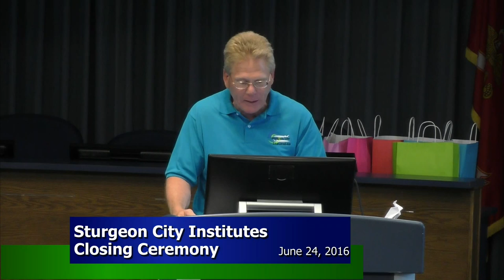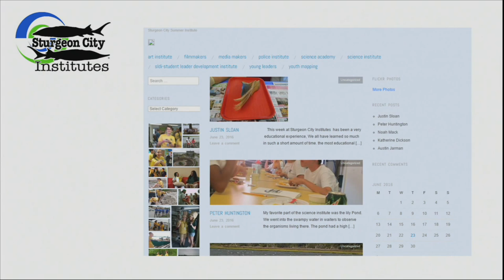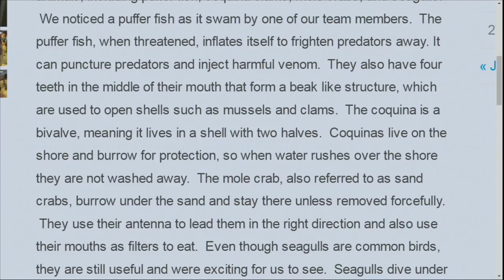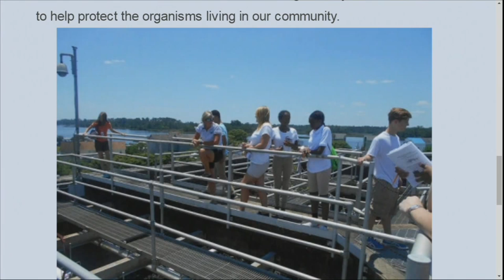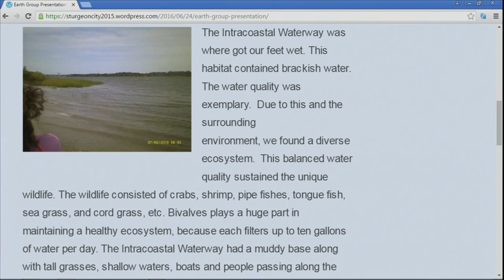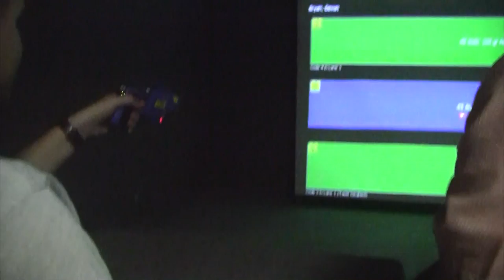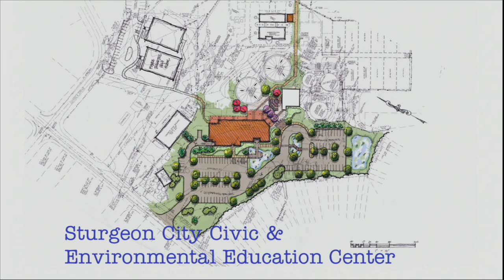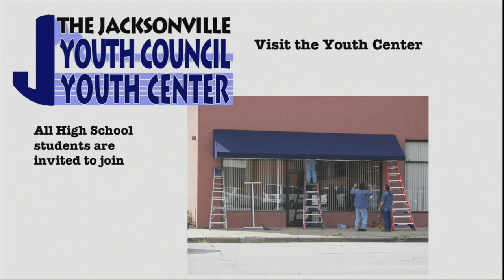Sturgeon City Science Institute Closing Ceremony 2016